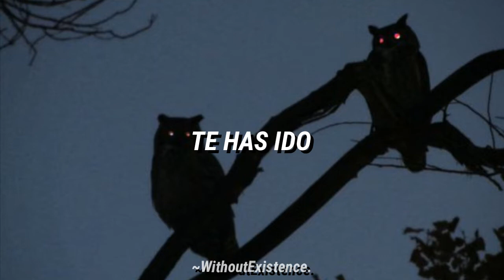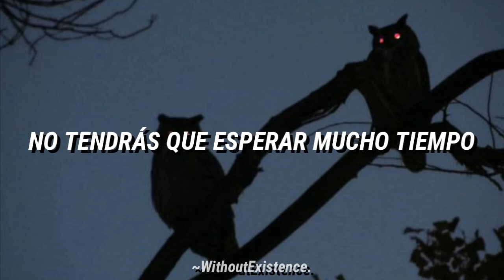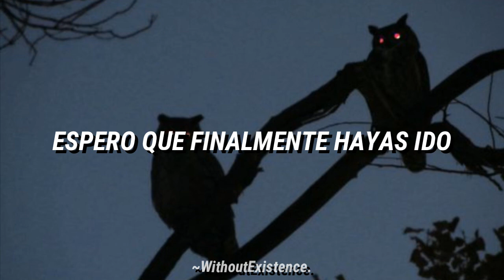Bullet For My Valentine - A Place Where You Belong / Subtitulado